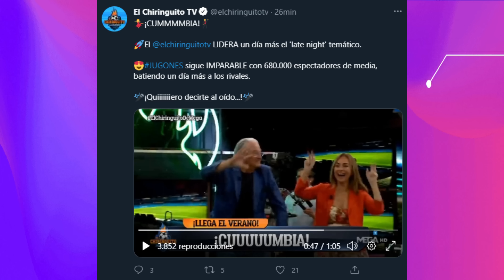EL CHIRINGUITO TOCA FONDO Y DA VERGUENZA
Los ultimos programas del chiringuito dan verguenza entre el ajedrez y la cumbia es patetico.